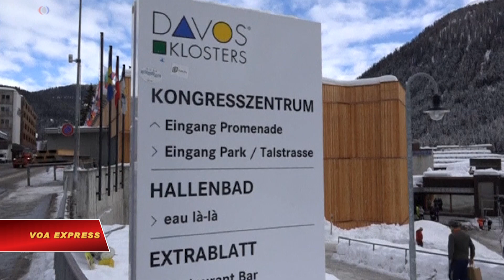Chuyên gia: Hy vọng của Nga đối với ông Trump bất thành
Tin tức Nếu không vào được VOA, xin các bạn hãy vào để vượt tường lửa. Trong khi các lãnh đạo thế giới, bao gồm cả Tổng thống Hoa Kỳ Donald Trump, đang chuẩn bị họp tại Diễn đàn kinh tế thế giới ở Thụy Sỹ, Ngoại trưởng Nga Sergey Lavrov cáo buộc Hoa Kỳ và các đồng minh rằng không chịu thừa nhận thực tế về một thế giới đa cực và muốn tiến hành mọi chuyện thông qua những nguyên tắc độc đoán. Một chuyên gia phân tích chính trị nói với VOA rằng cáo buộc này thể hiện nỗi thất vọng của Moscow trong mong muốn ông Trump sẽ giúp dỡ bỏ những lệnh trừng phạt quốc tế đối với Nga vì sự can thiệp vào Ukraine.

Tổng thống Trump những ngày qua bị chỉ trích về một số vấn đề. Những chỉ trích từ trong nước và cả ở nước ngoài cáo buộc ông kỳ thị chủng tộc sau những phát ngôn về người nhập cư từ Haiti và Châu Phi. Những người biểu tình ở Thụy Sỹ thậm chí còn không muốn sự có mặt của ông Trump tại Diễn đàn kinh tế thế giới tại Davos vào tuần tới. Và Ngoại trưởng Nga Sergey Lavrov tố cáo Hoa Kỳ đang tìm cách áp đặt ý muốn của mình lên phần còn lại của thế giới.

Ngoại trưởng Nga Sergey Lavrov nói: “Hoa Kỳ và những đồng minh sử dụng một số các biện pháp từ triển khai một hệ thống phòng thủ phi đạn toàn cầu tới đonơ phương trừng phạt, tới  áp đặt luật lệ của riêng họ tại nhiều vùng lãnh thổ hay đe dọa giải quyết những vấn đề quốc tế theo kịch bản của riêng họ.”

Ông Lavrov nói trong một cuộc họp báo được tổ chức tại Moscow vào ngày thứ 2 rằng chính quyền đương thời đang đi theo chiều hướng của chính quyền Obama và trong một số lĩnh vực chính quyền Trump còn cương quyết hơn.

Ông Sergey Lavrov nói: “Thật không may là những đồng nghiệp người Mỹ và đồng minh của họ vẫn muốn theo kiểu chỉ dựa trên việc đưa ra những nguyên tắc mà không muốn lắng nghe ý kiến từ các trung tâm chính trị khác của thế giới. Trên thực tế, họ không muốn thừa nhận sự tồn tại của một thế giới ngày càng đa cực.”

Chuyên gia phân tích chính trị Peter Eltsov cho rằng những chỉ trích của ông Lavrov phản ánh thất vọng của Nga trong mong muốn rằng ông Trump sẽ ‘bỏ qua’ chuyện Nga can thiệp ở Ukraine.

Ông Peter Eltsov của Đại học National Defense cho VOA biết: “Điều đó chỉ cho thấy rằng người Nga đã tính toán sai và không bao giờ hiểu được sự phân chia quyền lực ở nước Mỹ, rằng lập pháp và tư pháp rất ư là quyền lực và rằng cuối cùng thì ngay cả Tổng thổng Donald Trump cũng không mấy sẵn lòng cải thiện quan hệ với Nga một cách đáng kể.”

Ông Eltsow cũng cho rằng việc cáo buộc chính quyền Trump muốn sai khiến thế giới chỉ là một ‘câu thần chú cũ kỹ’ của Tổng thống Nga Vladimir Putin.

Ông Peter Eltsov nói: “Những điều ông Lavrov nói hoàn toàn không đúng. Tôi nghĩ rằng những điều đó chỉ thể hiện mong muốn của chính phủ Nga là quảng bá nghị trình của Nga mà thôi.”

Chuyên gia phân tích Eltsow tán dương kế hoạch của Tổng thống Trump tham dự Diễn đàn kinh tế thế giới tới đây. Ông Trump lâu nay không đồng ý với sự toàn cầu hóa và tự do thương mại vốn được cổ súy tại các cuộc họp Davos, và ông có thể sẽ mở rộng các cuộc thảo luận sắp tới.